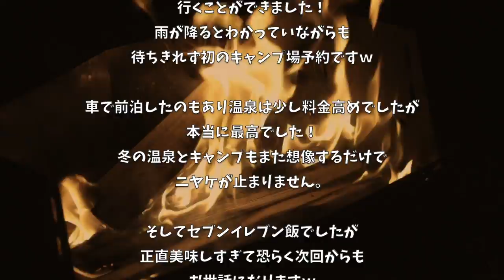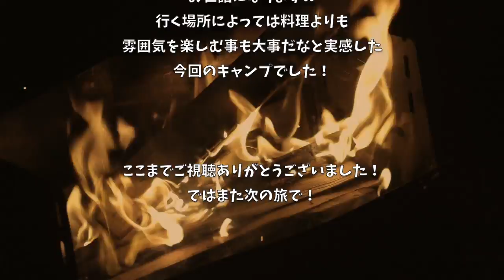【ゆるキャン△の聖地】夜景に感動!?また小屋付きサイト 弟に泊まると決意した夜 〜第４部〜【ほったらかしキャンプ場】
★今回新たに購入したキャンプギア★
■Hilander(ハイランダー) 焚き火鉄板 丸型(極厚3.2mm) 26cm HCA-004F 　 2980円
楽天 （現在売り切れの為類似品）
AMAZON→取扱いなし

3m✕3mブルーシート  500円